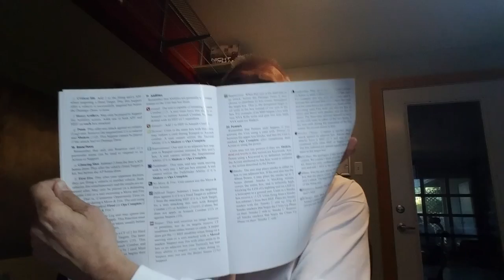'65 . Post play thoughts